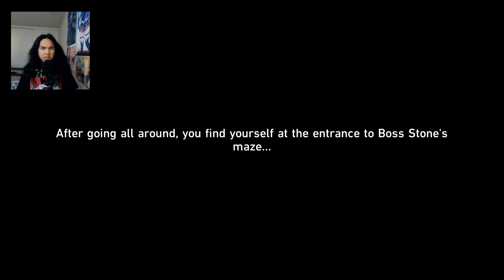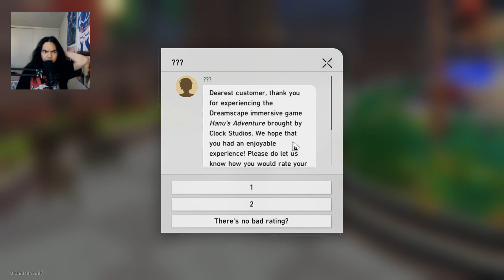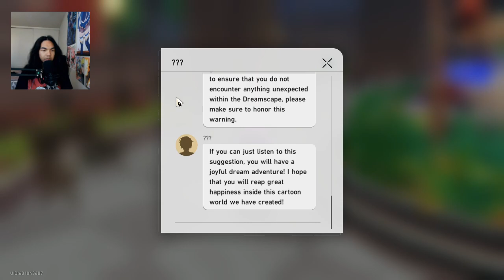Honkai: Star Rail - Trailblazer Mission PC Gameplay - Part 20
Shampoo took me and Firefly to the adult side of Penacony, but that part was a failed. instead, he took us to a arcade place next, and turned me into something. Finally, Firefly took me to her secret location and told me something she's been hiding. What could it be?

Brand: Shinobee
Processor: 4.0GHz
Ram: OLOY 32gb DDR4
Memory Speed: 3600GHz
Hard Drive: 512gb SSD + 1tb SSD
GPU: NVIDIA Quadro K5000 4GB GDDR5
CPU: AMD Ryzen 3 4300GE